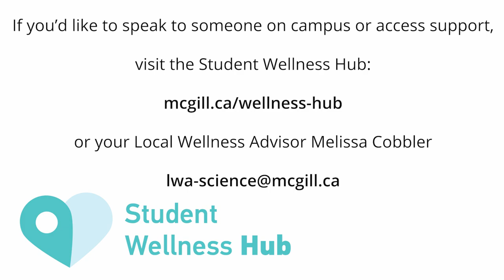McGill Science Profs Discuss Mental Wellness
This year, McGill's Science Undergraduate Society Mental Health Committee approached science professors about their views on mental wellness, in McGill students and in their own lives.

Thank you to Profs. Melissa Vollrath, Laura Pavelka, David Ragsdale, Giulia Alberini, Claire Trottier, and McGill TPS for participating in this effort to fight stigma and normalize conversation around this topic.